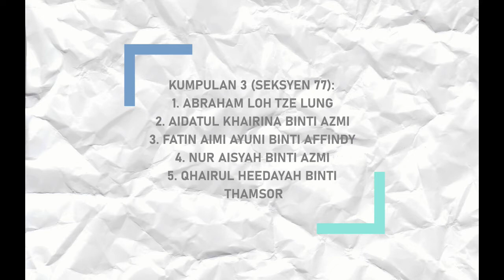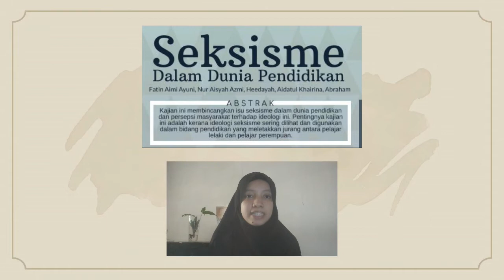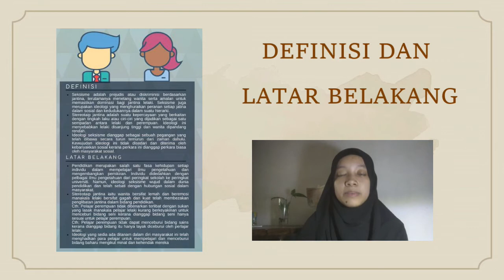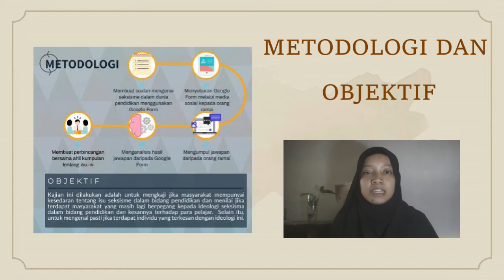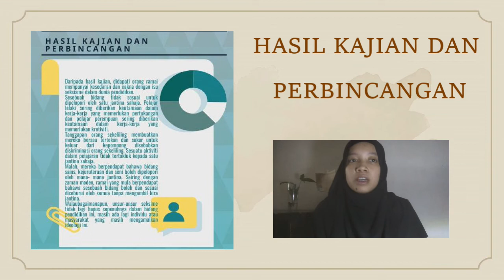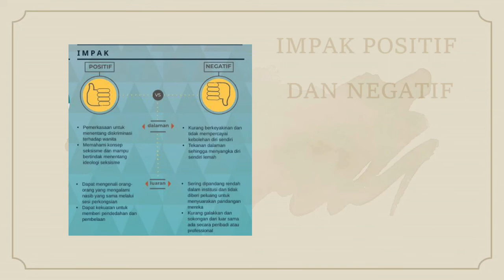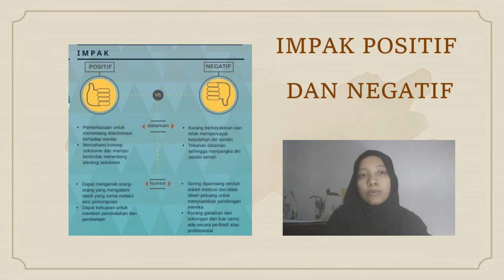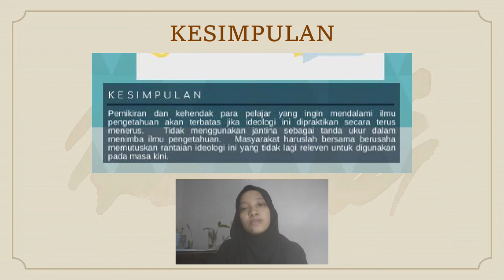Kesan Seksisme Dalam Pendidikan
Video Dihasilkan Pelajar
Sharing untuk UHIS